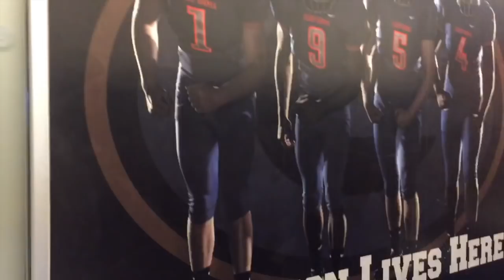Ohio State commit Haskell Garrett gives tour of Bishop Gorman's athletic center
Inside the 41,324-square-foot Fertitta Athletic Training Center